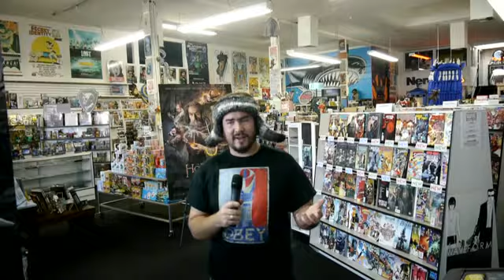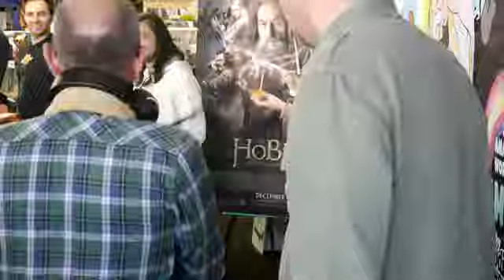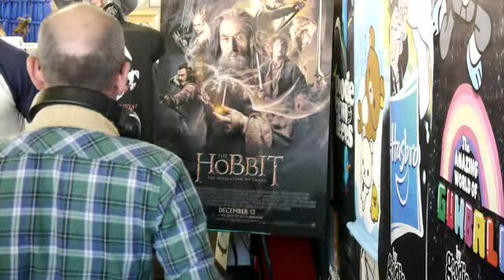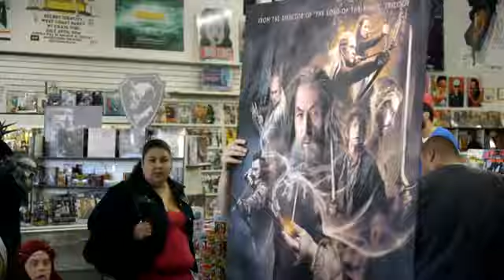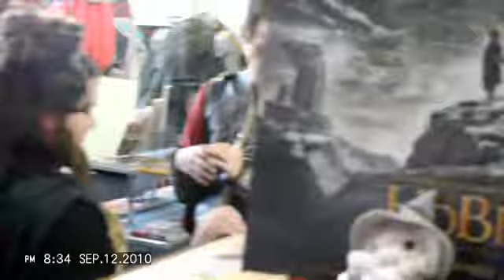Regal Presents: The Hobbit Super Ticket Event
Watch Regal Cinema's Super Ticket Event live as it happens at LA's famous Meltdown Comics. Baron Vaughn and Clifford Broadway host a cosplay contest, trivia, rap-a long and more in preparation of The Hobbit: The Desolation of Smaug, at Regal December 13.